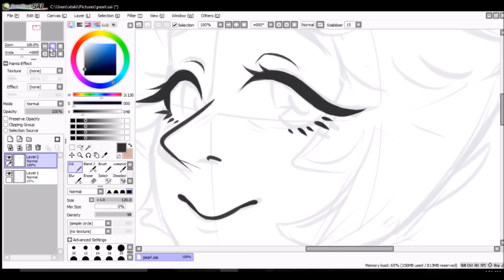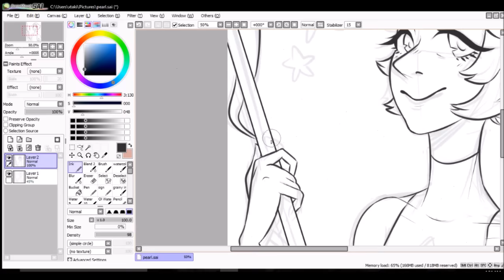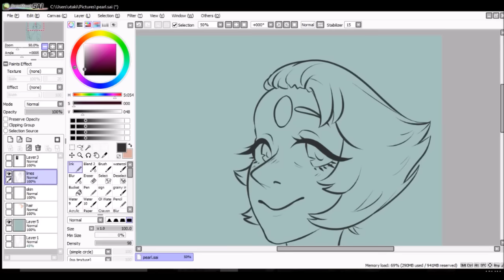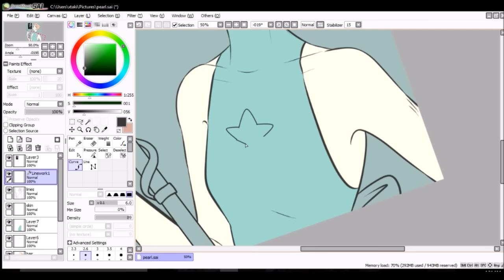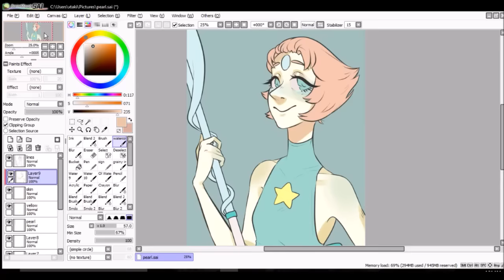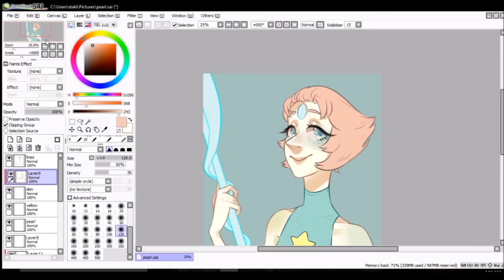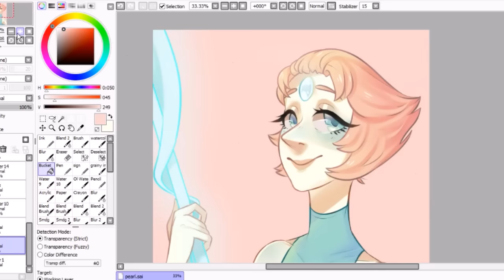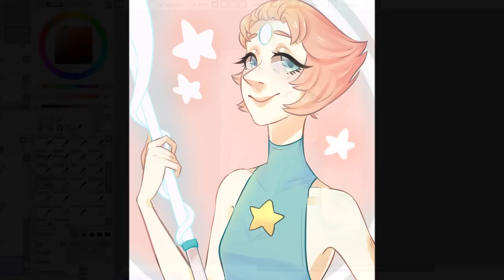Pearl [Speedpaint] - Paint tool SAI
FIND ME 🍑

i finished season 1 of steven universe and it was so cute omfg so I drew pearl for my friends birthday heh
also thank you so much for 15,000+ subscribers!!!omg!! i love u all :'D

Done in Paint tool SAI, recorded with OBS

Songs:
Kimi no Gin no Niwa - Kalafina [piano ver.]
Fakery tale - Hatsune miku [piano ver. by kuowiz]

I always read the comments even if I sometimes don't reply, don't worry. And I thank you all for the wonderful generous comments ^u^